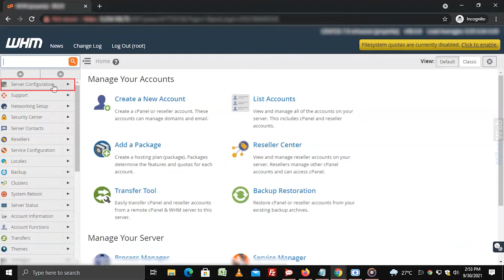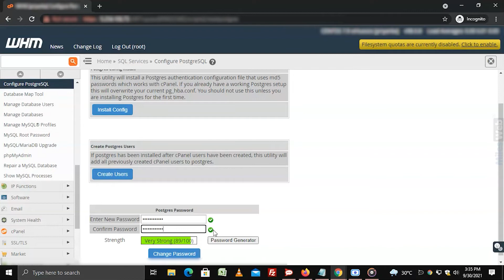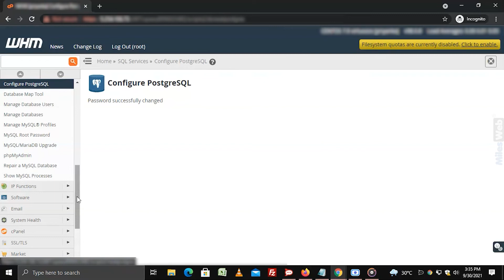How to Install and Configure PostgreSQL? | MilesWeb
✅Here's an in-depth guide on how to install and configure PostgreSQL:
Contents of this video:
0:00 - Intro
0:22 - Steps for Installing PostgreSQL
0:54 - Command
1:47 - Steps for Configuring PostgreSQL